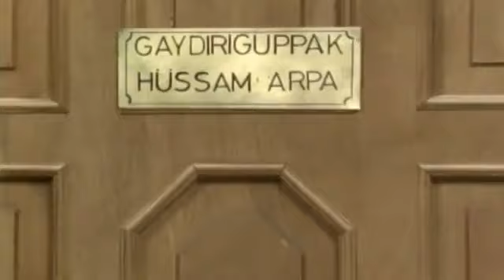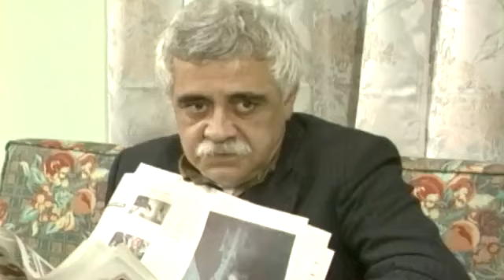Olacak O Kadar - Yayımlanmayan Skeçler 1994-2000 (100 Abone Özel)